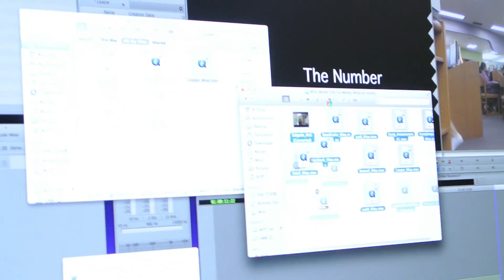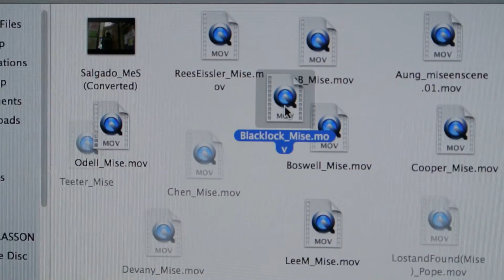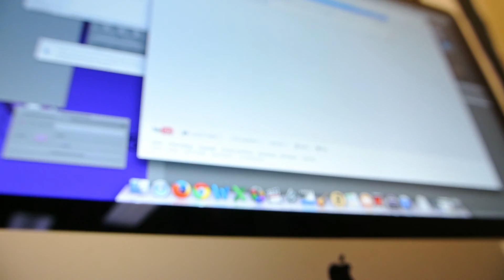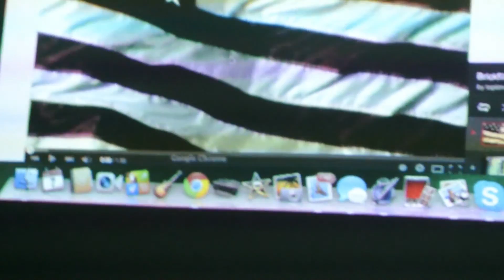Nov 7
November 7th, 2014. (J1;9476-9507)